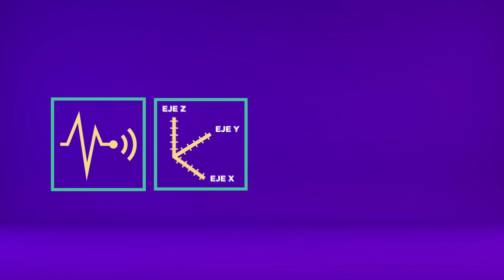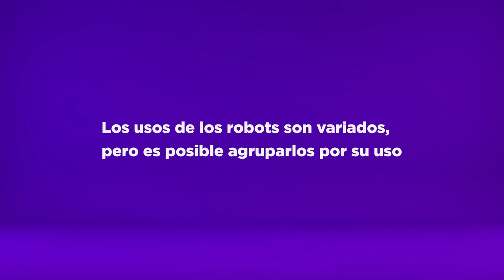Microaprendizaje: ¿Dónde se usan los robots?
Un video que explica dónde se usan los robots. Este recurso forma parte de la serie Microaprendizaje ¿Qué es? del área Robótica, producida en el marco del plan Aprender Conectados.